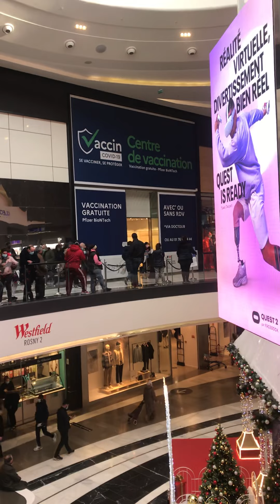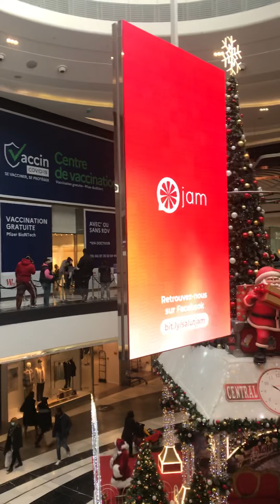Vous avez déjà fait le vaccin Covid-19 3ème dose ? C’est au milieu du centre commercial rosny 2 !!!